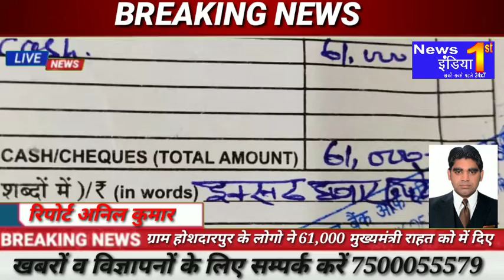हापुड़ के होशदार पुर के गाँव के लोगो ने 61,000 रुपए इकट्टा कर मुख्यमंत्री राहत कोष में जमा कराए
*हापुड़ का तेजी से बढ़ता न्यूज़ चैनल News इंडिया1st*

*पूरी खबर देखने के लिए दिए गए लिंक पर क्लिक कीजिए*

*हापुड़ से अनिल कुमारकी रिपोर्ट*